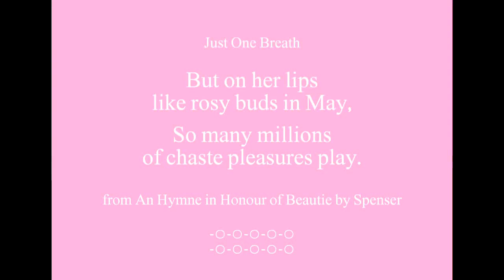Beautiful Words - Rosy Buds